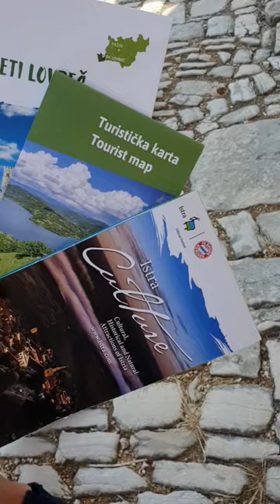Free 🐕 Tour Guide Sveti Lovreč Pazenatički Historical Town Istria Mediterranean Croatia#vlog#dog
Sveti Lovreč (Pazenatički), a small town in Poreština 202 m above sea level); near the Pula-Buje road. The settlement has typical castle features and has been inhabited since prehistoric times. There are several old churches in the town and its surroundings (ruins of St. Benedict, 8th century; St. Dorligo, 11th century; St. Blaž, 15th century).

IG has more!